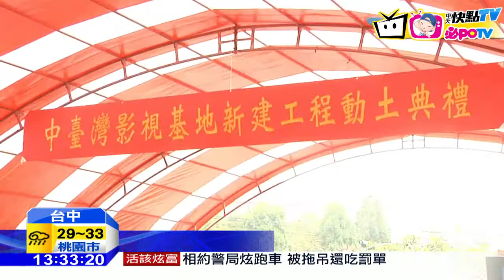20161020中天新聞 中臺灣影視基地動土 預定107年中完工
造價預算約7.8億元的，「中台灣影視基地」，今天上午，正式開工動土，占地約3.12公頃，預定107年中完工，包括文化部長鄭麗君，導演鄭文堂和澎恰恰等，都現身站台，表達支持。